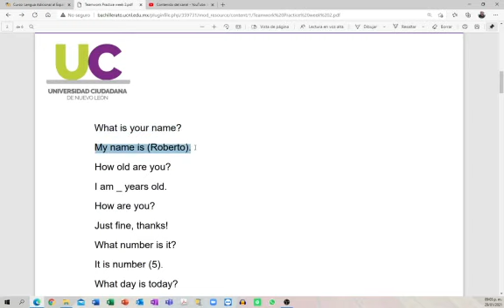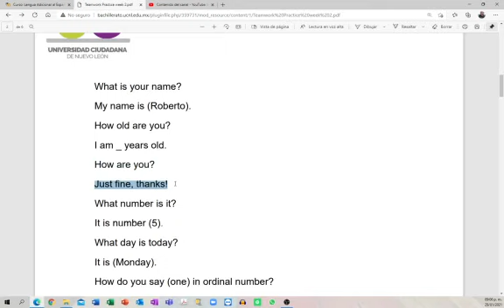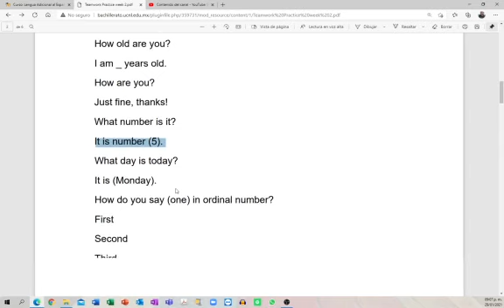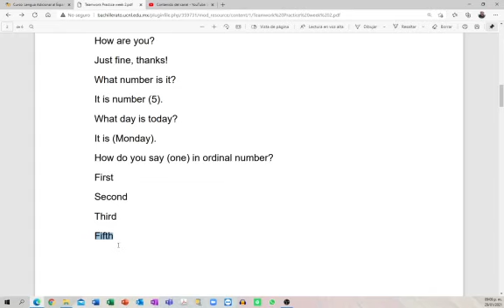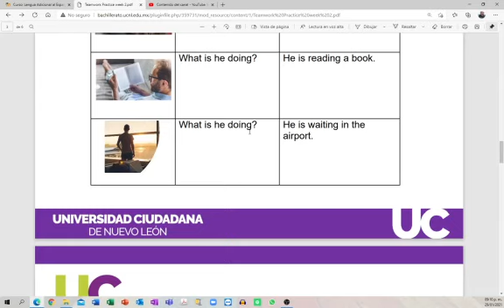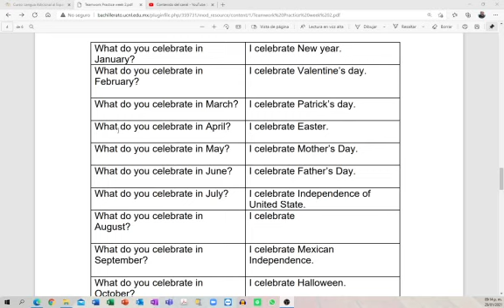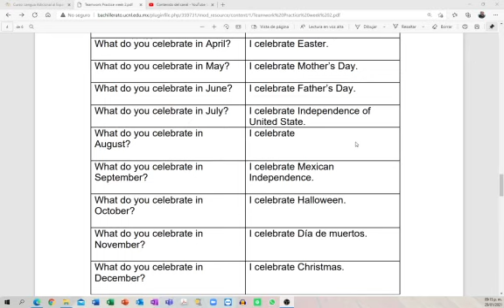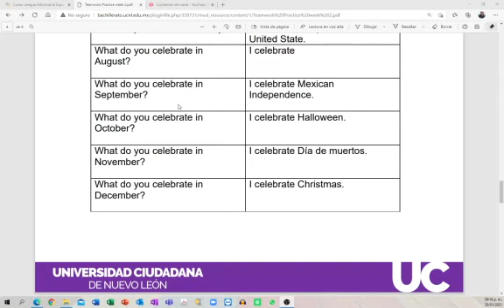Practice pronuntiation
Práctica de la pronunciación para la actividad en equipo de la semana dos.